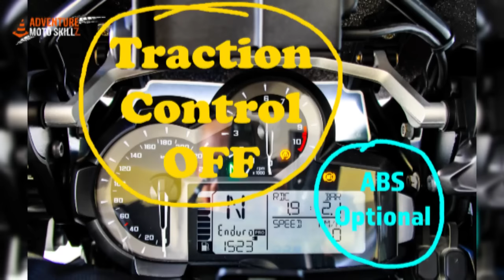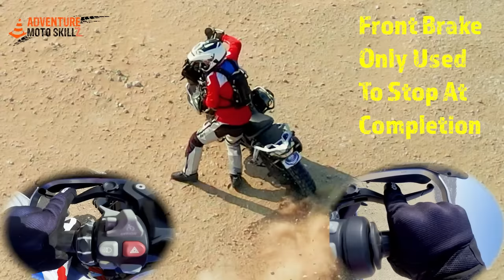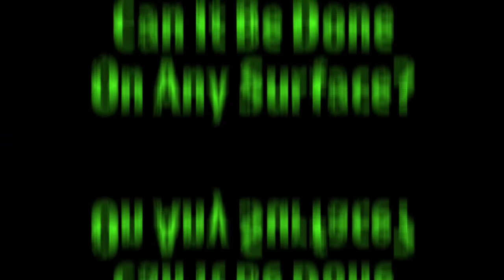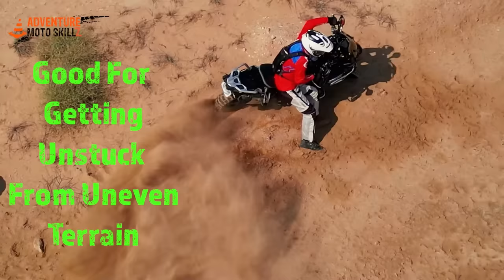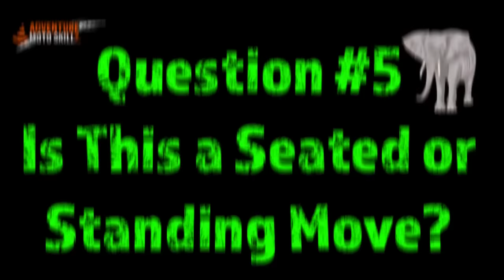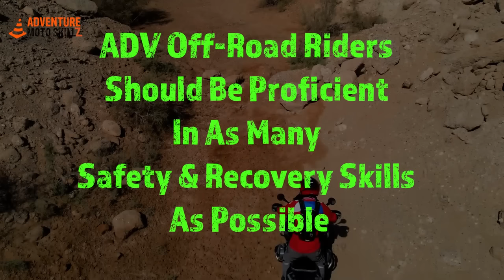Elephant Turn Practice FAQ for Adventure Motorcycle Riders - Your Elephant Turn Questions Answered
You asked So we answered! Elephant Turn Practice FAQ for Adventure Motorcycle Riders is here!!

Following our original Elephant Turn Practice for Adventure Motorcycle Riders there were a handful of questions frequently asked.

This video takes the TOP 6 Elephant Turn Practice questions and answers them with Clutch CAM, Throttle CAM, Dash CAM & engine noise.

We are excited to hear your feedback and hope this serves as a proper Elephant Turn Practice Part 2 !!

Feel welcome to go direct to your question of interest:
00:00 Introduction
00:21 Q1:  What about Traction Control and ABS?
01:35 Q2:  How to Balance Clutch-Throttle-Brake?
02:49 Q3:  Can it be done on any surface?
03:40 Q4:  Can it be done on the right side?
04:36 Q5:  Is this a seated or standing move?
05:37 Q6:  Is this really needed?

How to do an Elephant Turn on an Off-Road Motorcycle (plus Donuts!)

a href='
a href='
a href='

These agility & skills courses/exercises are designed to help develop the fundamental riding skills of clutch, throttle, brake and active balance by the rider.

Precise practice in coordinating these techniques can lead to instinctive/reflexive actions by the rider and allow for more precise control of the motorcycle.

Mastery of these techniques allows the rider to more smoothly transition the bike when cornering as well as being able to react reflexively when encountering unexpected changes in surface traction in off road conditions.

Depending on your skill level, you may want to make the courses larger to feel more comfortable while you develop these skills.

Performing these exercises carries a risk of dropping your motorcycle which may result in damage to you or your motorcycle. Always be sure that your bike has the proper crash guards and that you also wear the appropriate protective gear.